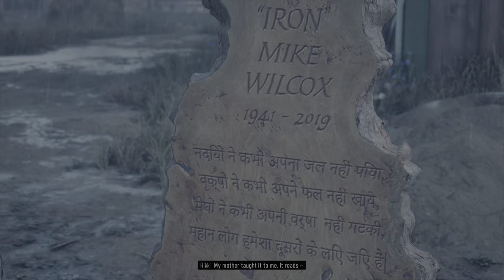Hindu Proverb | DAYS GONE